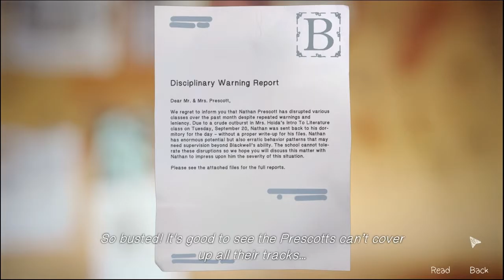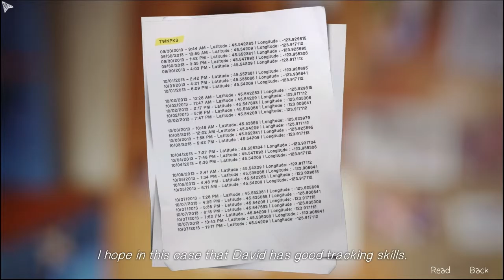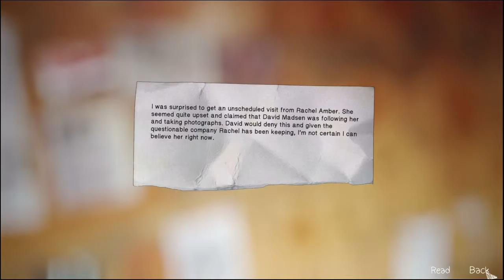Life Is Strange - Episode 4, Part 6 (We Killed Frank!)